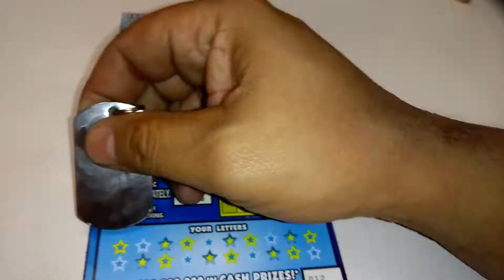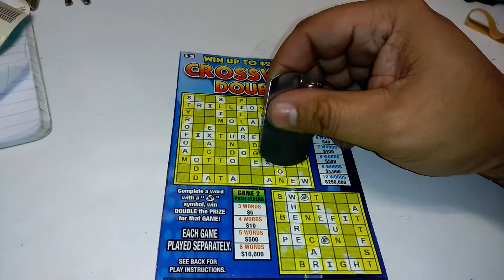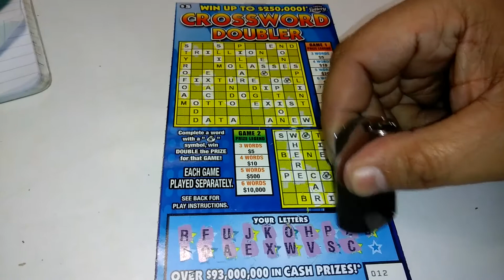Florida lottery scratchoff #6586